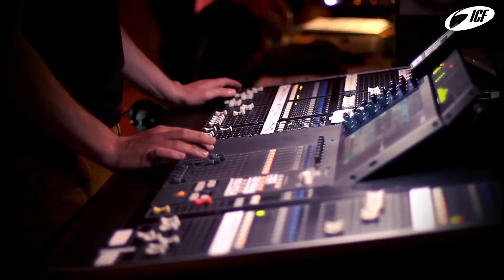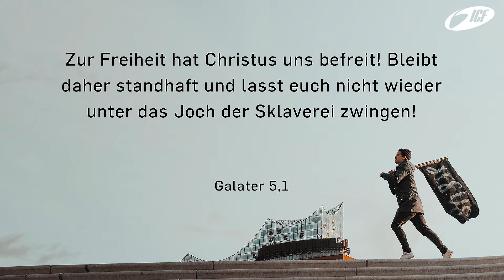Jesus 2018 - Frei von Schuld | Maria Fiechter